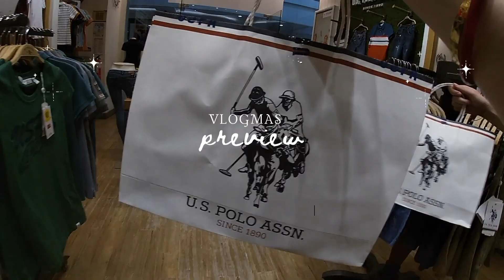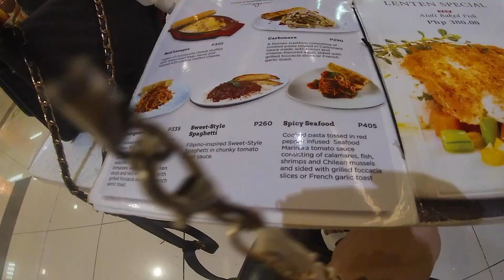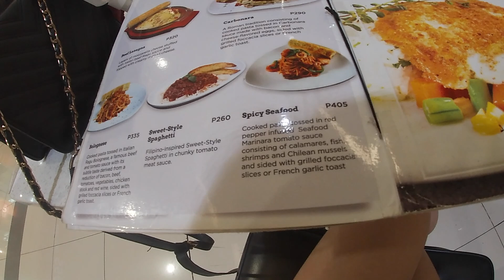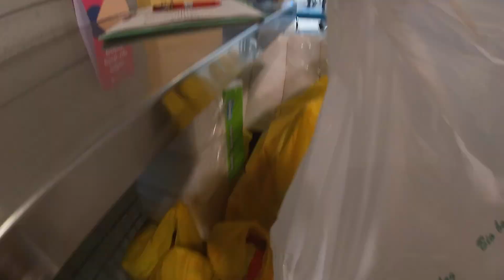VLOGMAS WEEK1: Grocery shopping & Pamper Time 💅🏻| Love, Lei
Hope you like it! See you in my next one ♥

Camera used to film: EOS Digital SLR Camera & Canon EOS m10

Send me some stuff:
9 Batangueno Village Matina Aplaya.

See you on my next vid. muahugszx

"Be YOU. Do YOU. For YOU."
  -QueenJ.-